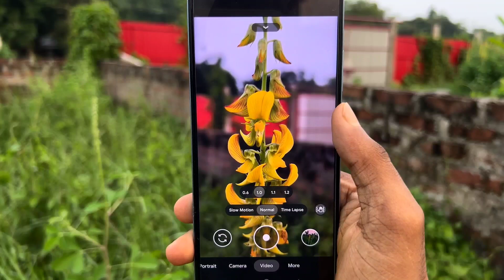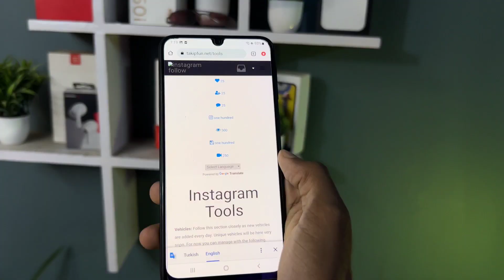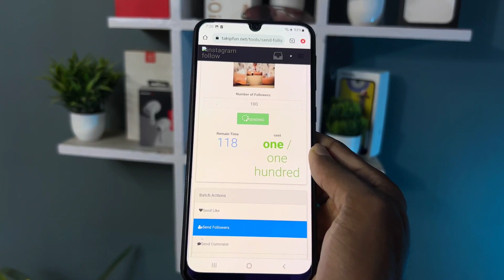Top 3 GCAM for any Android || Best Google Camera For Your Phone 🔥 !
Video About . Top 3 GCAM for any Android || Best Google Camera For Your Phone 🔥 !